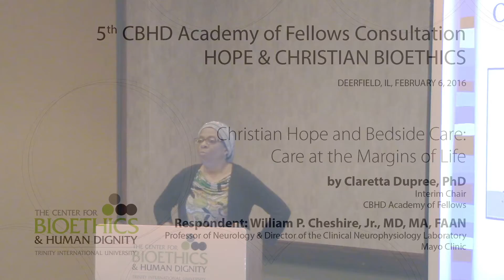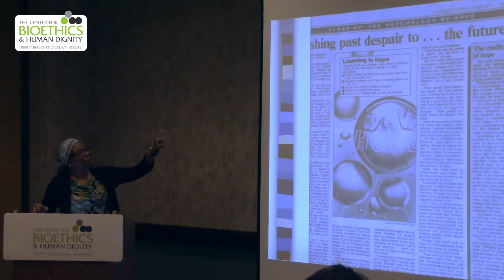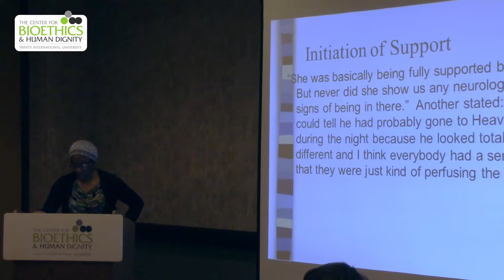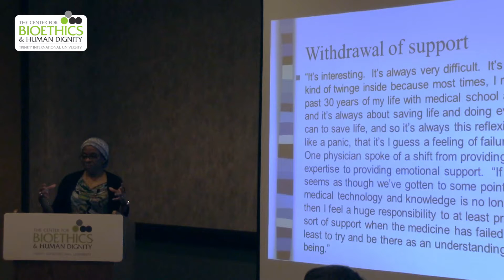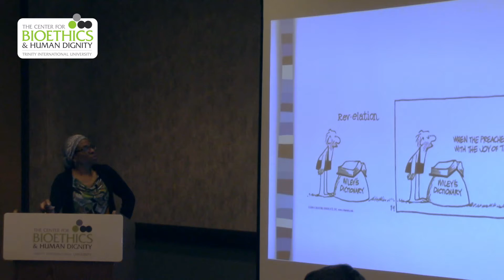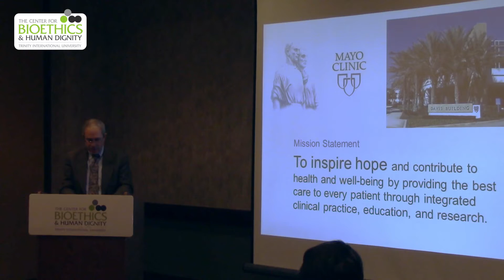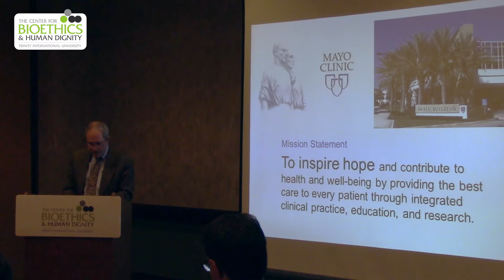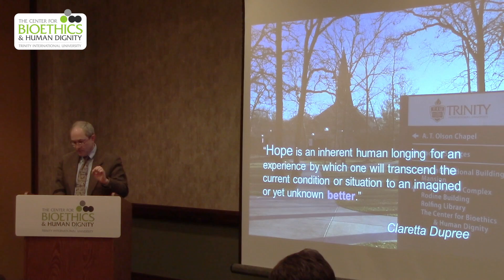Claretta Dupree, PhD - Christian Hope and Bedside Care (Respondent: William P. Cheshire, Jr., MD)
Session at The Center for Bioethics & Human Dignity's 2016 Academy of Fellows Consultation "Hope & Christian Bioethics" (February 6, 2016). Claretta Dupree, PhD, Interim Chair of CBHD Academy of Fellows, speaks on hope and care at the margins of life. William P. Cheshire, Jr., MD, MA, FAAN, Professor of Neurology & Director of Clinical Nurophysiology Laboratory at The Mayo Clinic, responds.